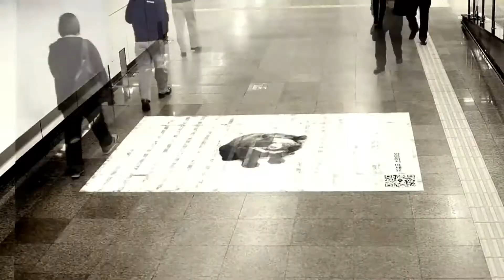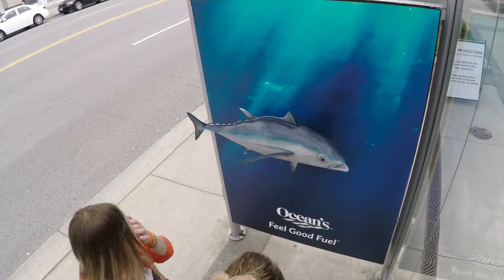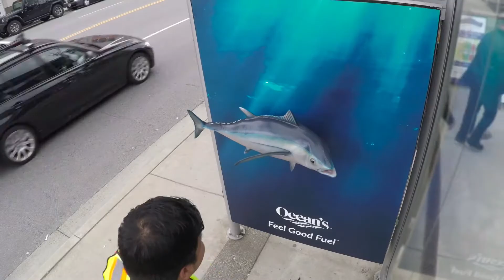top 5 history girls reating to funny world momentes best sex hot lady comedy /apple new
top 5 history girls reating to  funny world momentes best sex hot lady comedy/applenew